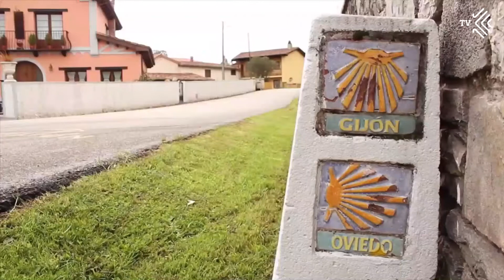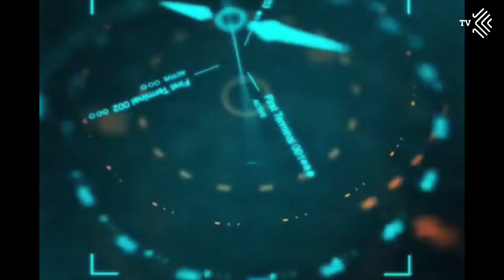Caminos a pie - CAMINO DEL NORTE (parte 2) - El Camino de Santiago TV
Esta vía durante siglos apenas fue utilizada por los peregrinos, sin embargo, el auge del caminar a Santiago le ha devuelto su estatus como ruta y comienza a ser de nuevo muy popular.

La distancia que recorre es la segunda más larga, por detrás de la Vía de la Plata. El paisaje y el terreno la convierten en una opción muy especial, aunque con una red de alojamientos peregrinos algo escasa aún, hay albergues en todo el recorrido y está muy bien señalizado.

Agradecimientos por la cesión del material para su divulgación al canal Guiroy A Santiago.